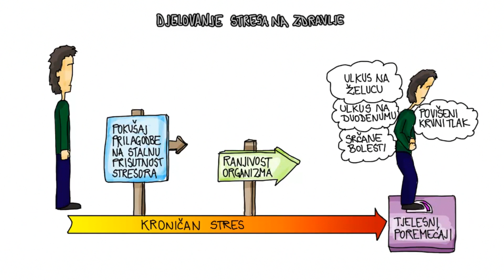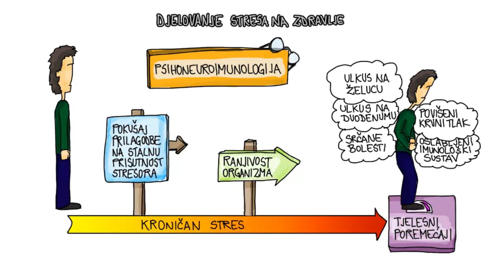10.05 - Opći adaptacijski sindrom